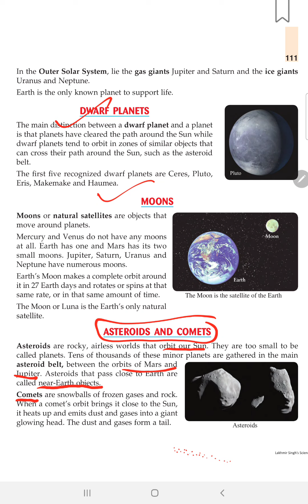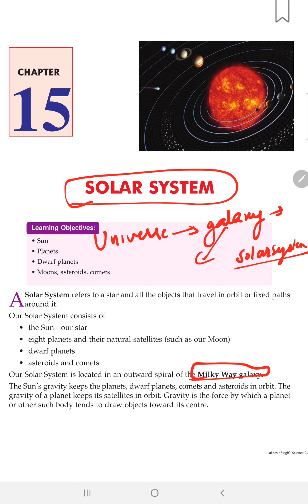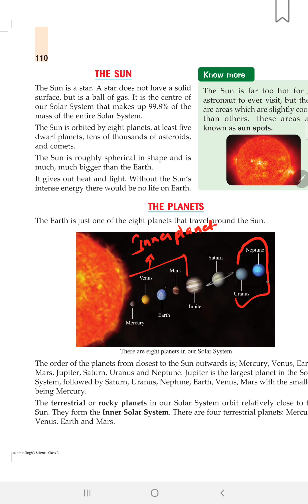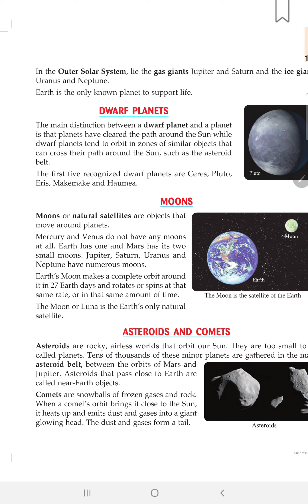Science Ch-15 The solar System (Part-6 )